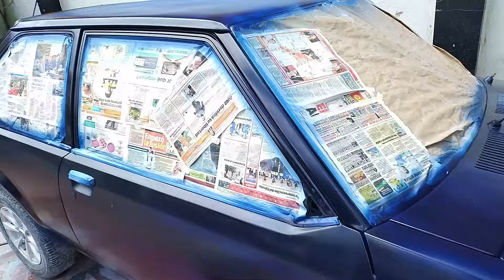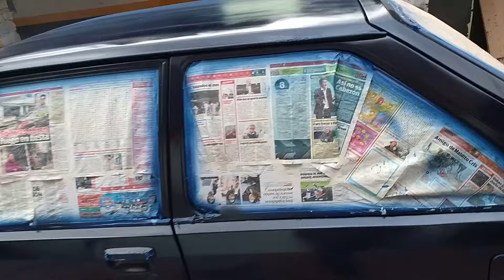MAZDA 323 - RESTAURACION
Se observa todo el proceso de restauración de un auto mazda 323 del año 82